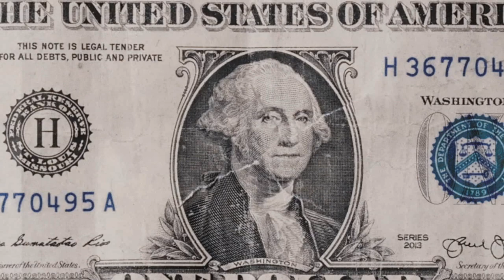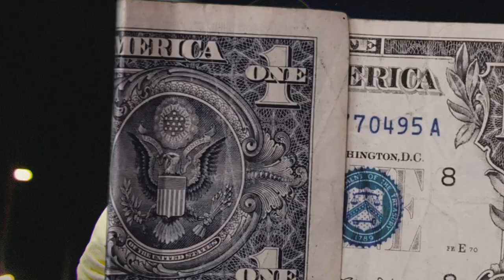(FFNP) AFN Peso x Babyface Ray Type Beat ~ Brand New (Prod. 2Tone)